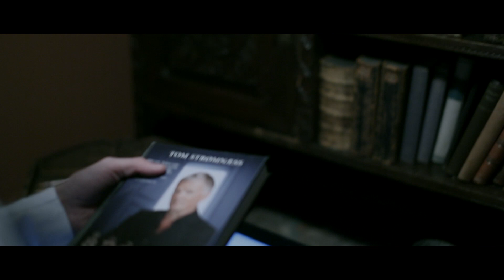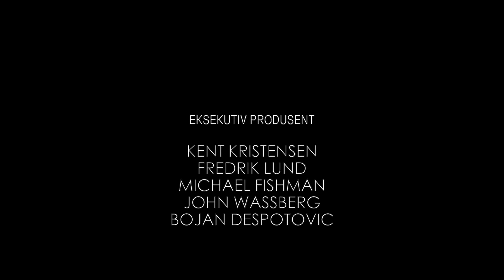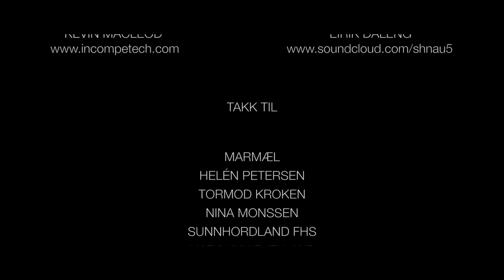Halsnøy - Episode 2 (English subs)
A power failure unlocks all the patient rooms.